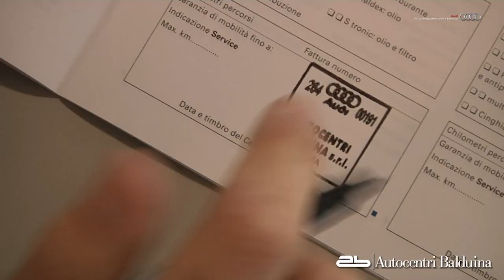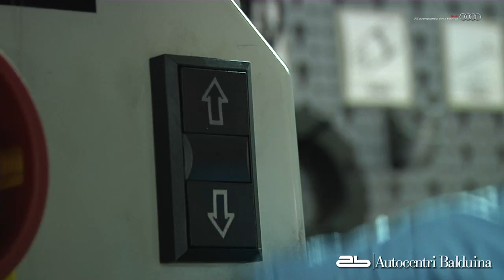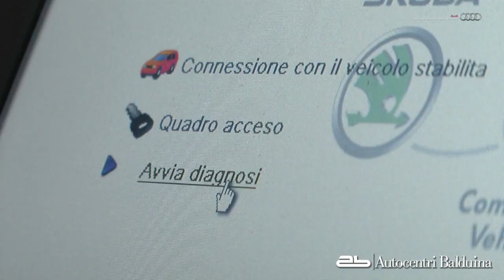Autocentri Balduina, Tagliando Audi R8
Tutto quello che non avete mai visto. Ecco come coccoliamo la vostra automobile.